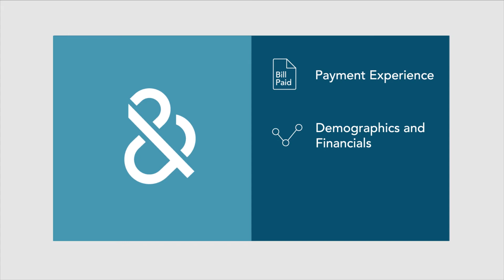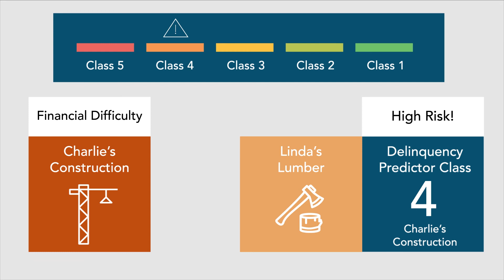D&B Delinquency Predictor Score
The Delinquency Predictor Score attempts to predict how likely it is that a business will make late payments. Other companies may determine whether or not to extend credit, and how much to extend, based on this score. CreditSignal® allows you to monitor your business credit – for free.